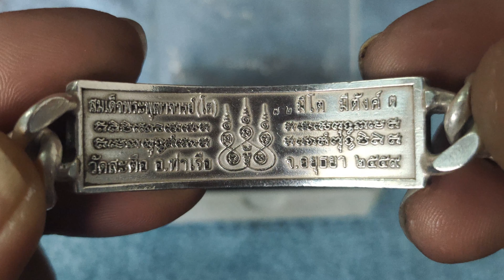เลสหลวงพ่อโต วัดสะตือ จ.อยุธยาปี 2559 รุ่น.มีโต-มีตังค์ เนื้อเงินแท้ หนัก 4 บาท สภาพใช้แล้ว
เลสหลวงพ่อโต วัดสะตือ จ.อยุธยาปี 2559
รุ่น.มีโต-มีตังค์ เนื้อเงินแท้ หนัก 4 บาท สภาพใช้แล้ว
สายถูกตัดมา ความยาวเหลือเพียง 17 cm
สำหรับคนข้อแขนเล็ก (รับประกันพระแท้ตลอดชีพ)
สินค้ามีเพียงเส้นเดียว ตามที่ลงไว้ในโพสต์
สินค้าดี มีคุณภาพ อย่าลืมคิดถึงหลานเรา